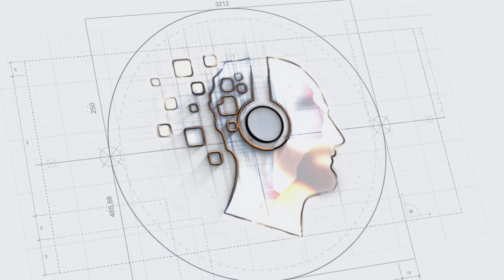How Normandie Wrote "White Flag"